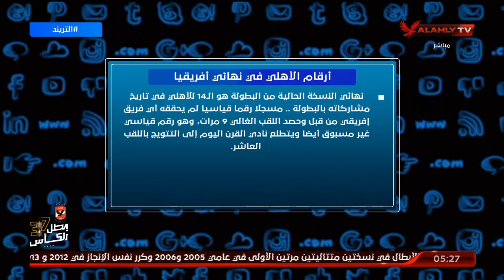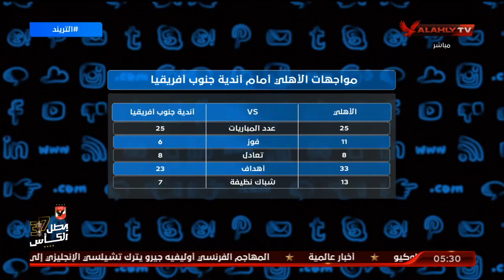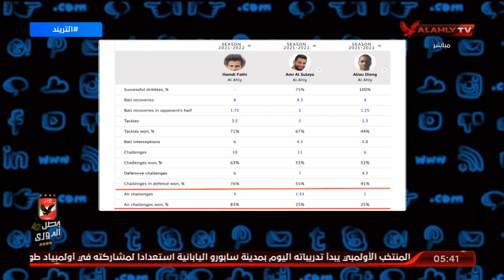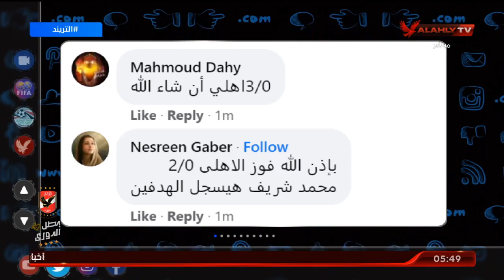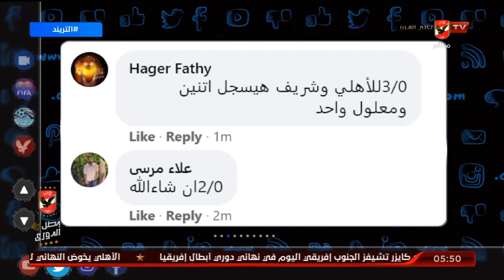حلقة التريند تقديم أمير هشام | 17 - 7 - 2021